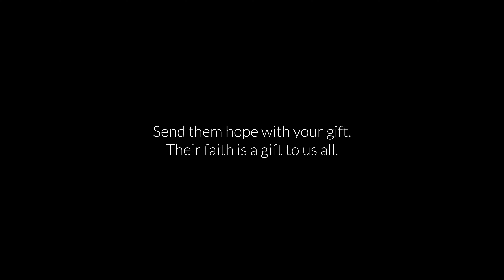ACN Christmas Campaign 2022 – LEBANON. A Clinic Dispensary (French, subtitled in English)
Original voice in FRENCH; subtitled in English.
Poverty has devastated the lives of Christians in Lebanon and Syria. They are in dire distress. But they have not lost hope. Send them hope with your gift. Their faith is a gift to us all!

Watch this short film episode:
Sr. Noha Daccache of the "Saints Coeurs" Sisters helps poor people in a clinic dispensary in the city of Bourj el Hammoud in Lebanon.
This program was produced by CRTN and financed by the Catholic charity Aid to the Church in Need (ACN). More information can be found here: